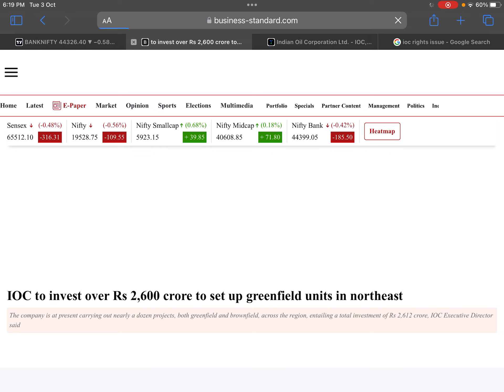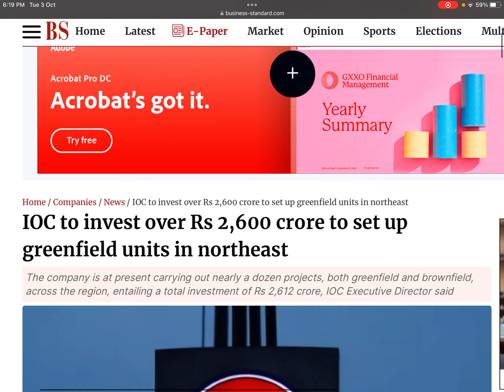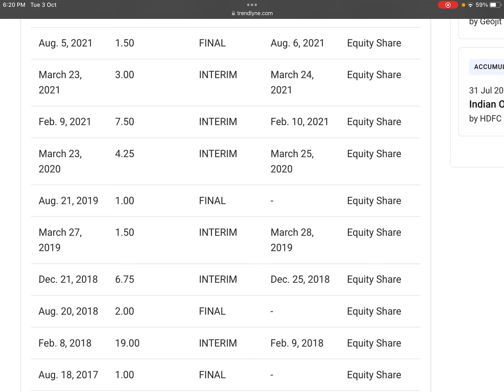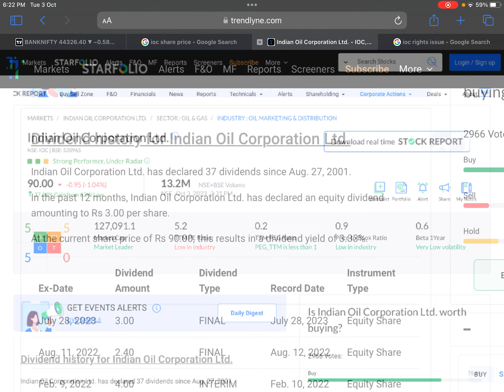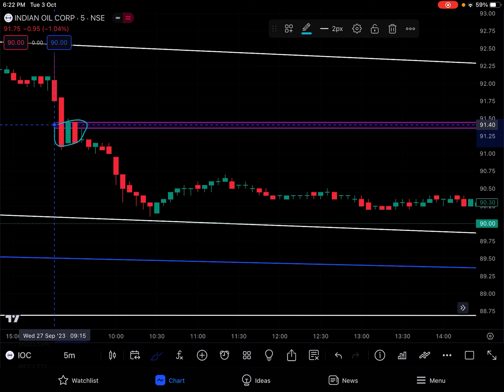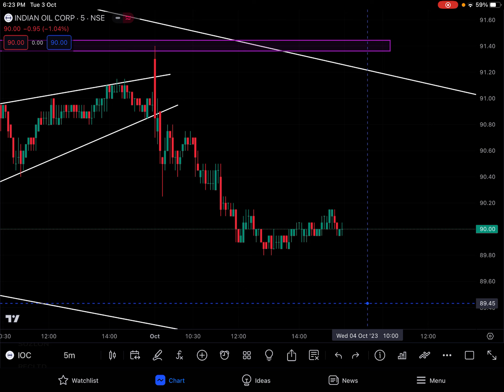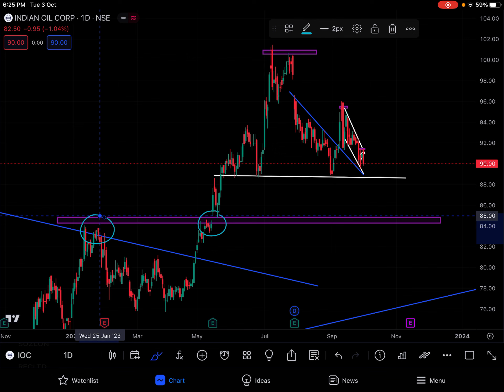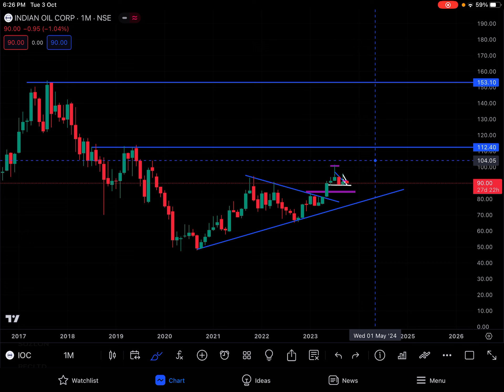IOC 20 रूपये हर शेयर पर 🎉 DIVIDEND+RIGHT ISSUE 🎉 | IOC SHARE LATEST NEWS | SHARES NEWS TODAY